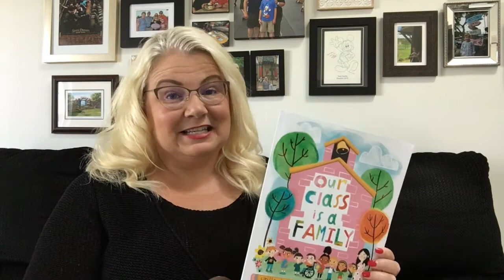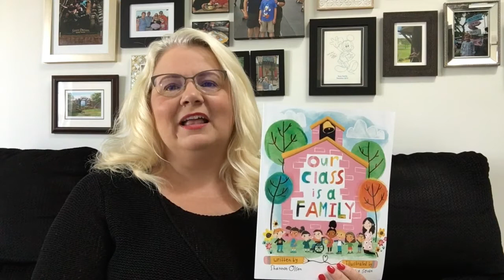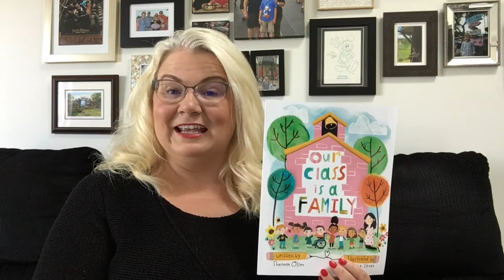Our Class is a Family Book Chat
This is a lovely must read back to school book for every teacher out there. It’s wonderfully inclusive and, especially in these uncertain times, it is a great reminder of how important the relationships are that we form with our students. I also love that it was written by a teacher. Reading this beautiful story makes you certain that Shannon Olsen is exactly the kind of teacher that you hope that your child is lucky enough to spend a year with.